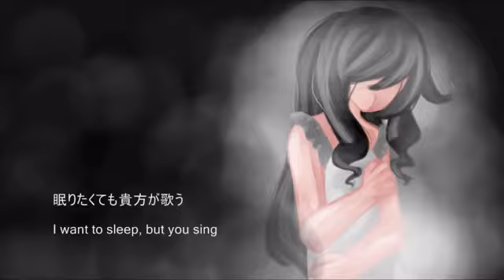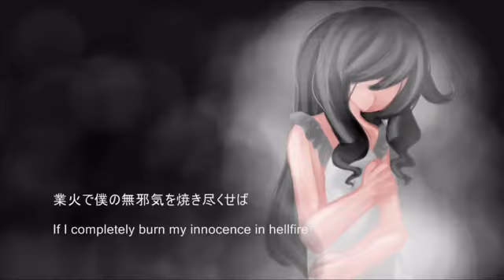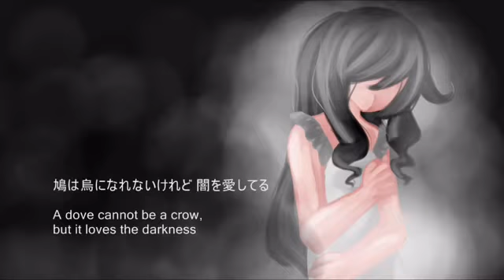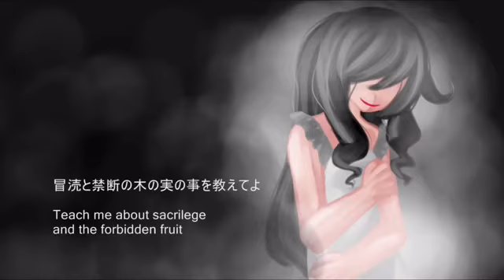mErcy-SF-A2 Miki & VY1 Mizki Duet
READ THE DESCRIPTION! (Please do it!)
I love this song, and I saw that the two versions of it sounded very good together, and then I made this duet :D
Ok, and now, the credits:
mErcy by: Circus-P
Original vocals: SF-A2 Miki (VY1 in Lucid)
Image: Circus-P
Here you have the link to the both versions: